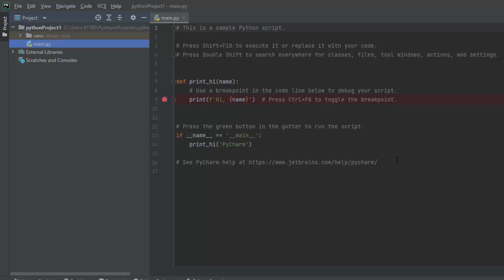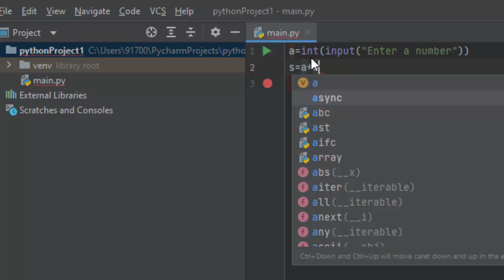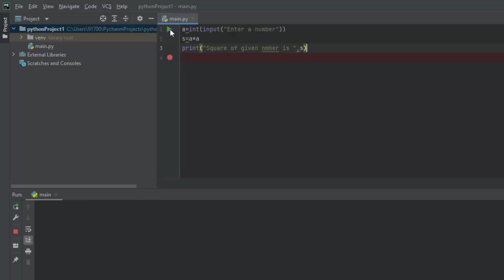How to Calculate square in Python@COMPUTEREXCELSOLUTION